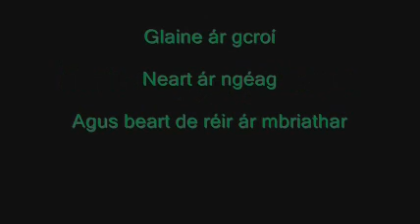Irish Army ARW & Gardai ERU Tribute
Unoffical Tribute to the guys and girls keeping us safe